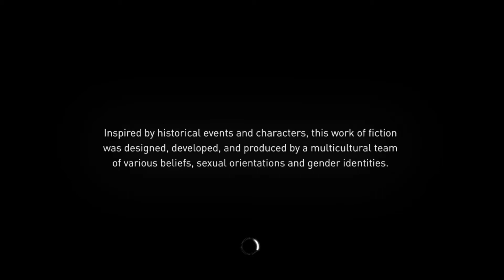Assassin's Creed Syndicate | Gameplay | PC